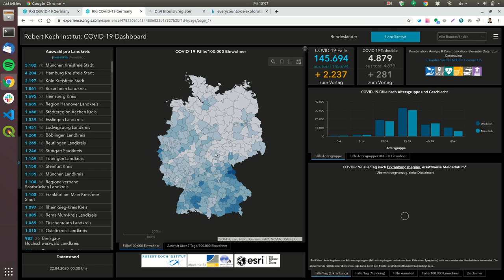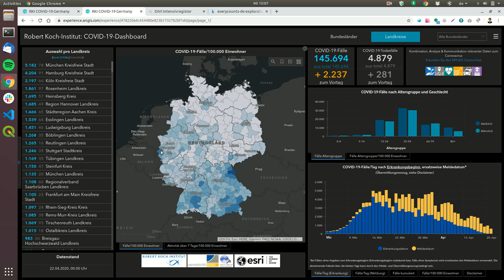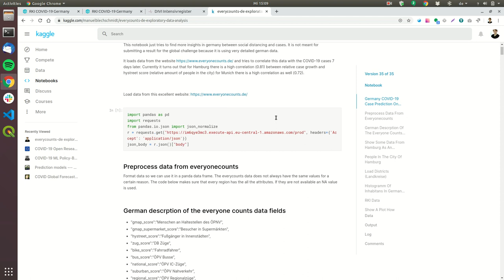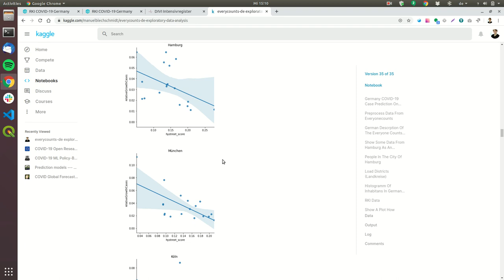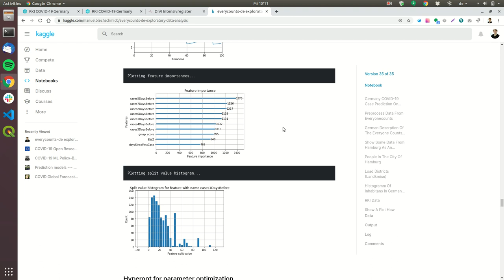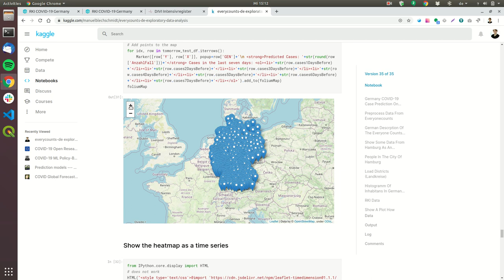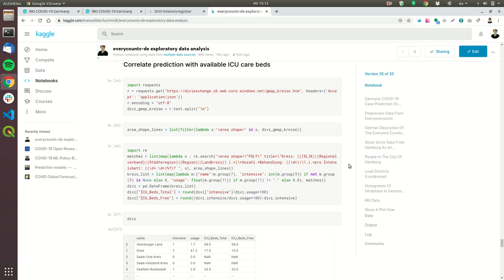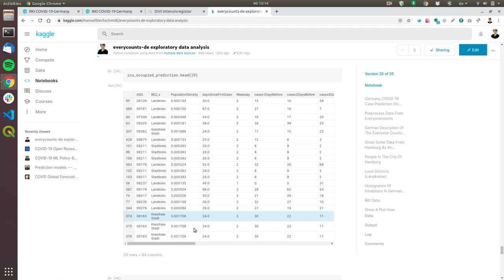COVID-19 Prediction - Wie voll werden die deutschen Krankenhäuser morgen sein?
Dieses Video erklärt ein LightGBM Vorhersagemodell für Corona Fälle am nächsten Tag. Daraus wird eine Belegung für Intensivbetten abgeleitet.

Das Model wird täglich aktualisiert.